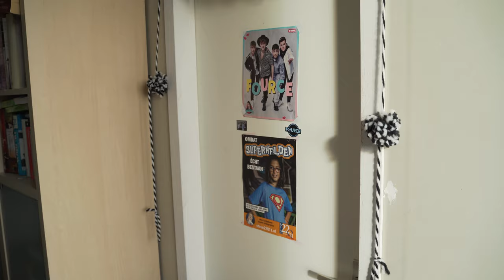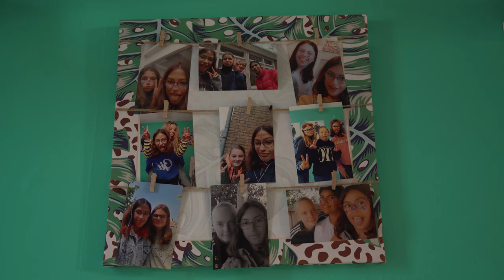Hoe is het nu met ...Anna-Olivia?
In de documentaire “Over leven met 22Q11” hebben we 4 jaar
geleden kennis gemaakt met Anna-Olivia.
Anna-Olivia is geboren met een hartafwijking. Door de groei van haar lichaam is het noodzakelijk om geopereerd te worden. Op de basisschool waar ze zat werd ze overvraagd. Daarom is destijds de overstap naar een Mytylschool gemaakt.

Inmiddels is Anna-Olivia 16 jaar en zit ze midden in haar pubertijd en dat verloopt voor iemand met het 22q11 syndroom toch net wat anders.
We gaan terug naar Anna-Olivia en haar moeder Natasja om te kijken
hoe het nu met hen gaat.